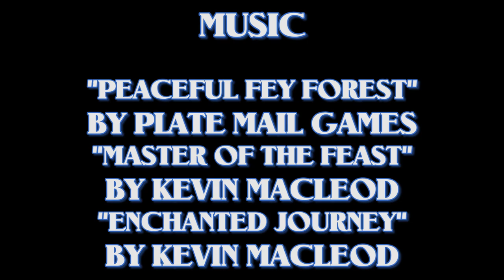A Midsummer Night's Dream - Full Production - Presented by Theater on the Internet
We now present the full video of Shakespeare's comedy, A Midsummer Night's Dream - a story of young Athenian lovers, incompetent would-be actors, and the fairies interfering in every story.

(Turn on the subtitles for a more modern translation!)

A Midsummer Night's Dream by William Shakespeare
Adapted by Man on the Internet

"Elven Temple" by Plate Mail Games
"Fairy Lullaby" - Lyrics by William Shakespeare, adapted by Alex Beckham
"Peaceful Fey Forest Night" by Plate Mail Games
"Dark Realm of the Fey" by Plate Mail Games
"Peaceful Fey Forest" by Plate Mail Games
"Viking Dining Hall" by Plate Mail Games
"Fantasy Medieval Inn" by Plate Mail Games

Plate Mail Games' music is used with license from Plate Mail Games